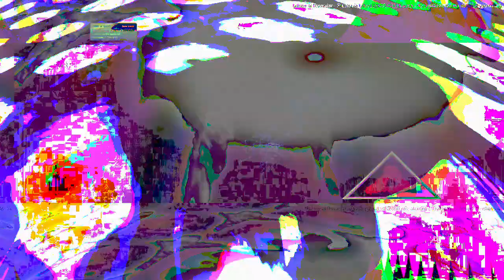[EPILEPSY WARNING] Movie 23 04 06 16h34m45s